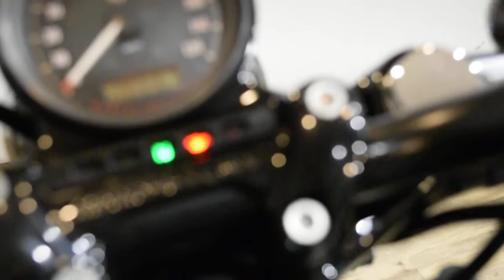2015 Harley-Davidson Forty-Eight | Used motorcycle for sale at Monster Powersports, Wauconda, IL